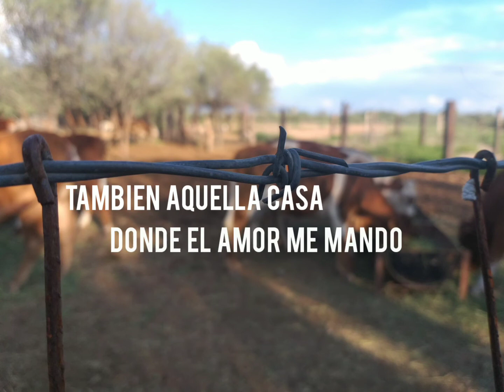Los Dos Carnales - Al Estilo Rancherón (Lyrics)